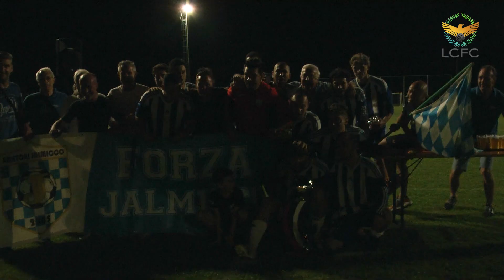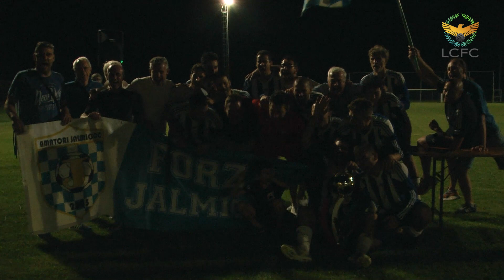Jalmicco Calcio ASD Aurora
Lega Calcio Friuli Collinare, Highlights finali regionali calcio a 11: Jalmicco Calcio (vincitore campionato Friuli Collinare) vs Aurora San Foca (vincitore campionato Pordenone)